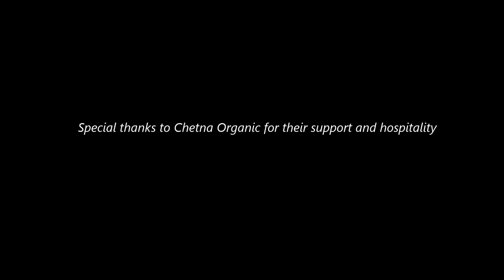Caspian Diaries : Odisha